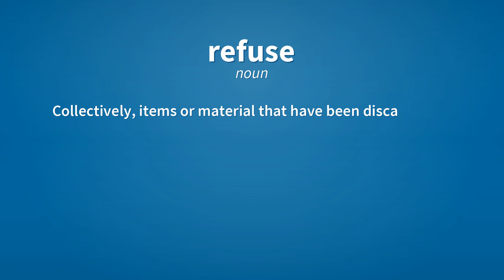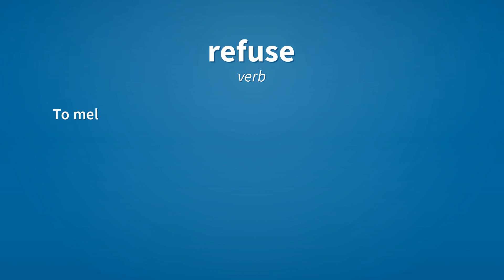Refuse | Meaning of refuse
See here, the meanings of the word refuse, as video and text.

refuse (adjective)
    Discarded, rejected.

refuse (noun)
    Collectively, items or material that have been discarded; rubbish, garbage.

refuse (verb)
    To decline (a request or demand).
        My request for a pay rise was refused.

refuse (verb)
    To decline a request or demand, forbear; to withhold permission.
        I refuse to listen to this nonsense any more.
        I asked the star if I could have her autograph, but she refused.

refuse (verb)
    To melt again.

Reference:
    refuse